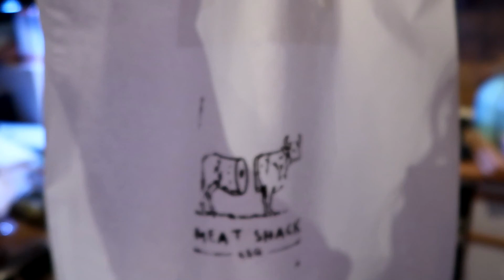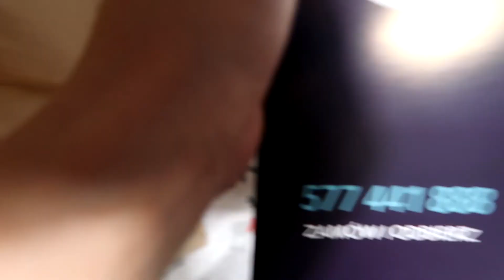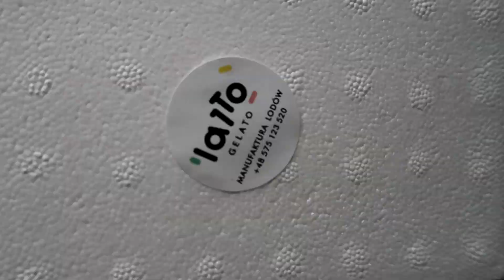Co jemy w epidemii? Grudzień 2020